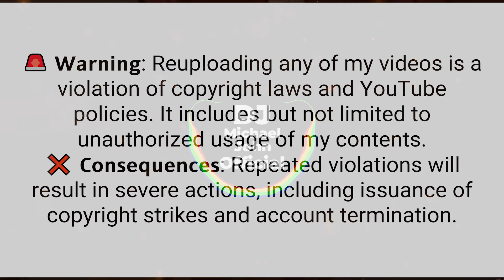CHRISTMAS SONG CLUB BANGER PARTY MIX 2024 - Paskong Anong Saya - DJ Michael John 🎄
Title : CHRISTMAS SONG CLUB BANGER PARTY MIX 2024 - Paskong Anong Saya - DJ Michael John 🎄
Remix  : DJ Michael John

🔥Enjoy and groove the dance floor with this simple bootleg remix club banger!

The video presents a basic mix that allows you to feel and enjoy the bass depth that follows the beat.

WARNING! Re uploading this or re using this content is highly not allowed.